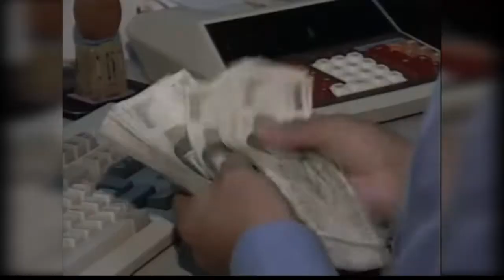Demo Televisa Noreste